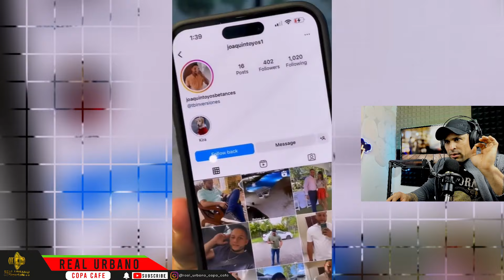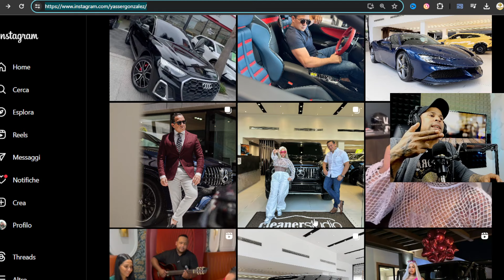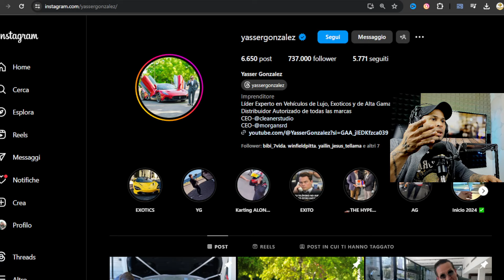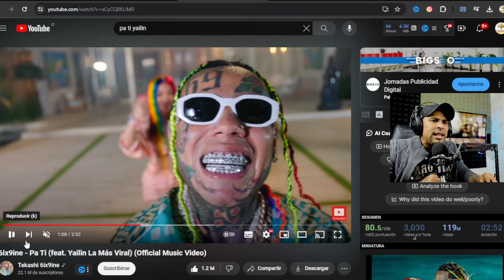😱 HABRÍA INCAUTADO LA MERCEDE BENZ DE YAILÍN LA MÁS VIRAL SUPUESTAMENTE FALTA DE PAGO .😱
El dealer Cleaner Studio habría incautado este jueves la jeepeta G Wagon de la exponente de música urbana Yailin por supuestamente falta de pago. ..CLEANER STUDIO HABRÍA INCAUTADO LA JEEPETA G WAGON DE YAILÍN LA MÁS VIRAL SUPUESTAMENTE FALTA DE PAGO.